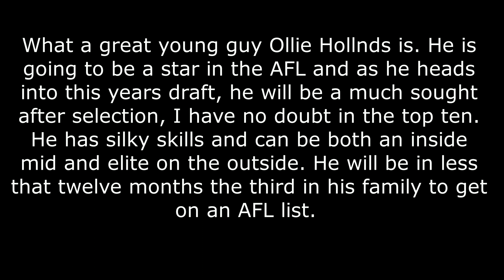Into the Fire Ep 301 Oliver Hollands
What a great young guy Ollie Hollands is. He is going to be a star in the AFL and as he heads into this years draft, he will be a much sought after selection, I have no doubt in the top ten. He has silky skills and can be both an inside mid and elite on the outside. He will be in less that twelve months the third in his family to get on an AFL list.